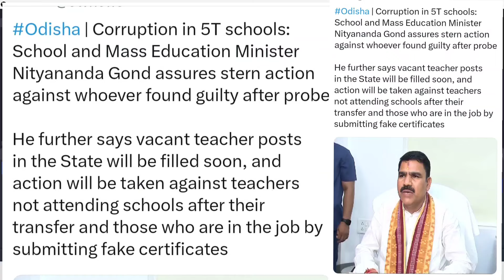NEW TEACHER VACANCY SOON | JT ନିଯୁକ୍ତି ବହୁତ୍ ଶିଘ୍ର 👍